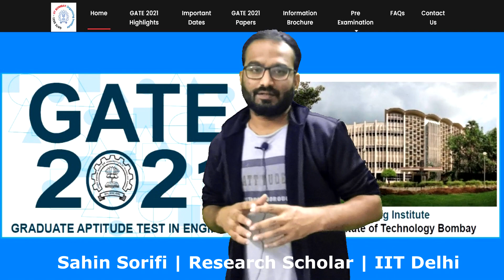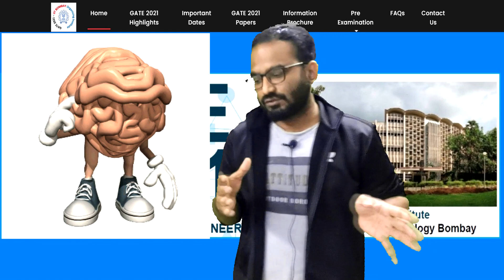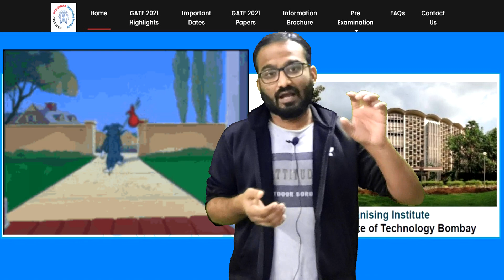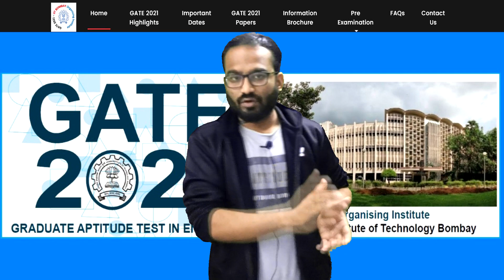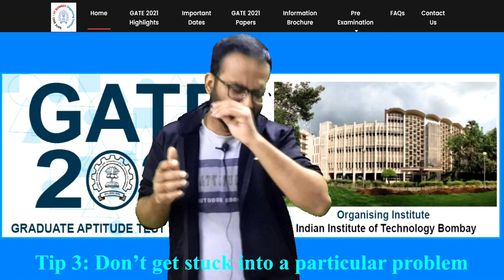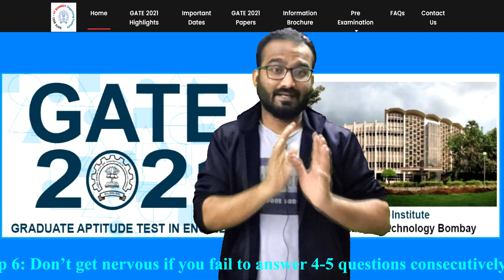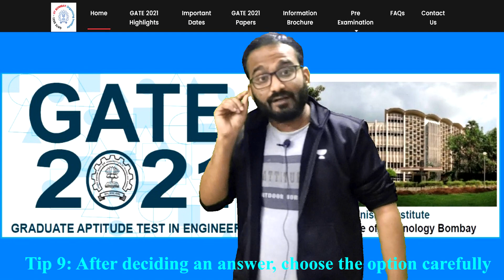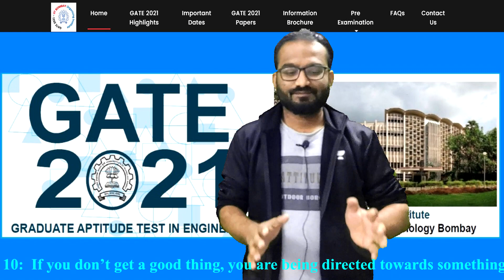Top 10 Tips to Follow in GATE 2021 | How to Bring a good Rank in GATE 2021 Exam | Physics Hub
In this video we have shared with you top ten tips which must be kept in mind to get a good rank in the upcoming GATE 2021 exam. Watch the video till the end and do not miss any point. Wish you all the best.

How to get Good Rank in GATE exam | Preparation Tips for GATE 2021
Increase your GATE 2021 Marks from these 10 tips
How To attempt GATE -Exam-2021 in best way
How to get Good Rank in GATE 2020 Exam | Top 10 Tips, Tricks, Precautions & Strategies | Physics Hub